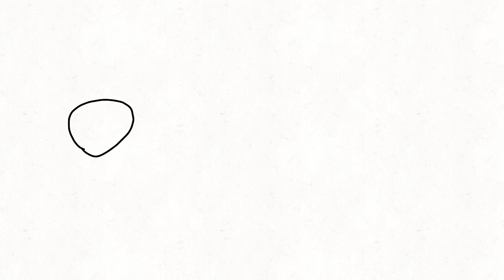Animation Test - Kirby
A quick little animation doodle I made while being bored in quarantine.